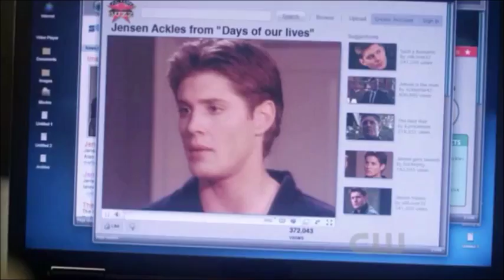Supernatural - Dean and Sam - Hey, brother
on the wish of my sister